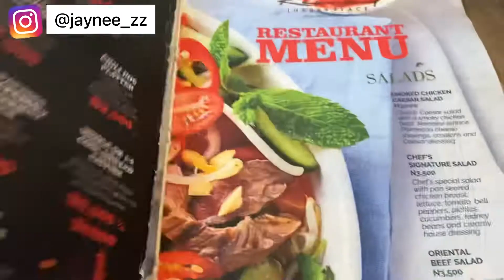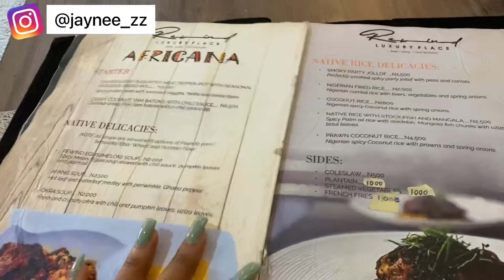ร้านอาหารท่ีเมืองเอนูกู |ไนจีเรีย🇳🇬| THAI TUESDAY | เที่ยวเมืองเอนูกู #2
เจนหวังว่าท่านผู้ชมจะเรียนรู้จากวิดีโอนี้และโปรดอย่าลืมกดไลค์และแชร์วิดีโอของฉันและสมัครรับข้อมูลจากช่อง YouTube ด้วยน่ะค่ะ

และหากคุณมีคำถามใด ๆ เกี่ยวกับไนจีเรีย คุณสามารถทิ้งไว้ในส่วนความคิดเห็น เจนจะตอบทุกคำถาม  และค้นหารายละเอียดที่จำเป็นให้สำหรับคุณค่ะ

FOR ENGLISH VIEWERS: kindly press on the subtitle button i.e CC for English subtitle

ติดตามเจนบนโซเชียลมีเดีย
FACEBOOK: Ihejirika laurynjanet F.
สำหรับการทำงานร่วมกัน